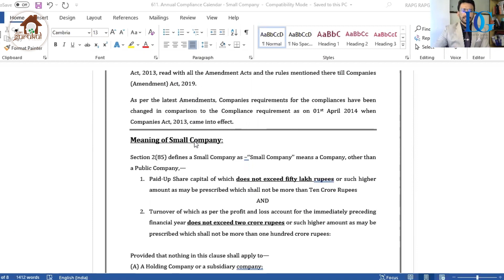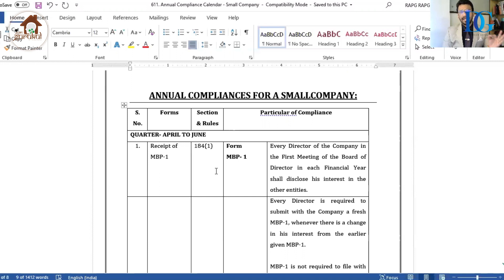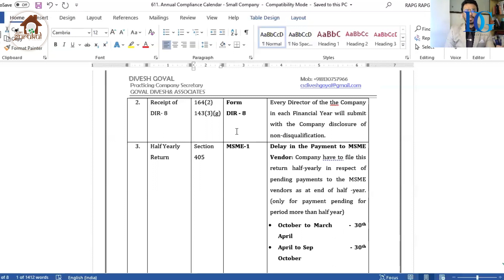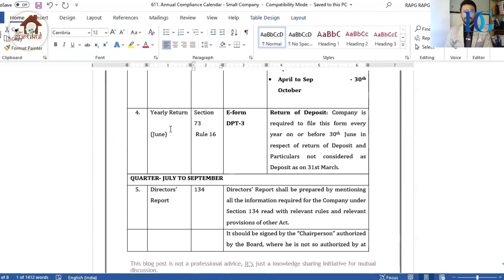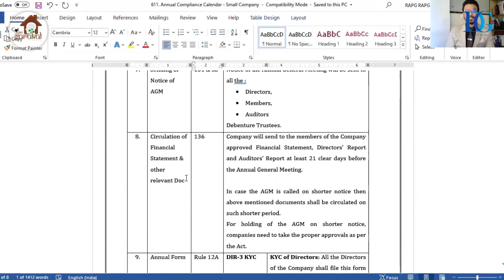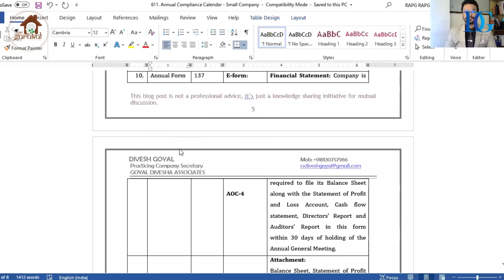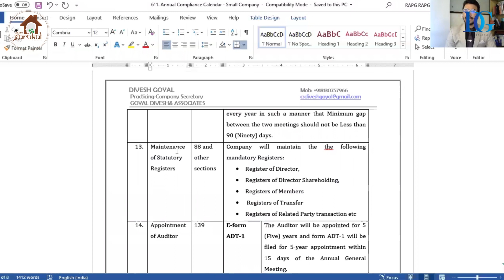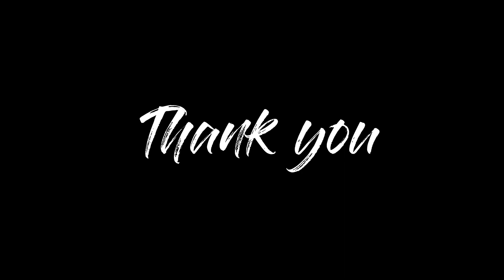Annual Compliances for Small Companies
This is part 3 _ of series provisions relating to  Annual Compliances for Small Companies.

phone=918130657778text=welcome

If you want to join our whatsapp group "Gyan Gurukul" for regular updates and discussion on various provisions message on "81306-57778"